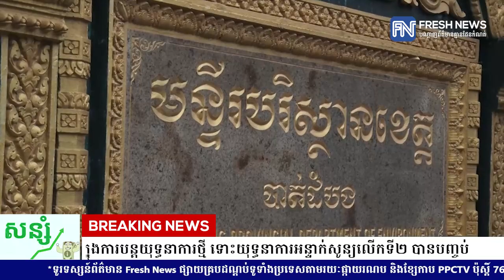ប្រធានយុទ្ធនាការអន្ទាក់សូន្យ និងអ្នកអភិរក្ស ប្រកាសមិនរួញរា ក្នុងការបន្តយុទ្ធនាការថ្មី.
ប្រធានយុទ្ធនាការអន្ទាក់សូន្យ និងអ្នកអភិរក្ស ប្រកាសមិនរួញរា ក្នុងការបន្តយុទ្ធនាការថ្មី ទោះយុទ្ធនាការអន្ទាក់សូន្យលើកទី២ បានបញ្ចប់
* រាយការណ៍ដោយកញ្ញា ថាន រស្មី និងកញ្ញា យឹម ចាន់ស្រីវីន